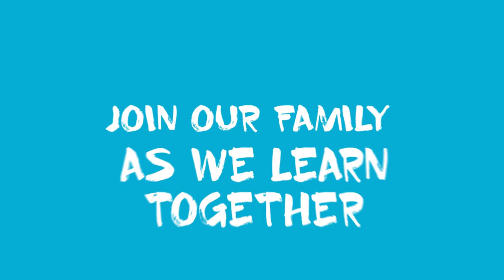Catholic Praxis: Practical ways to hate the sin but love the sinner. Today's gospel according to Dad